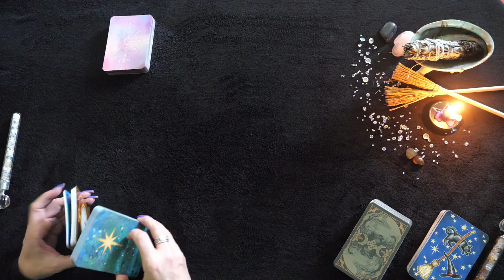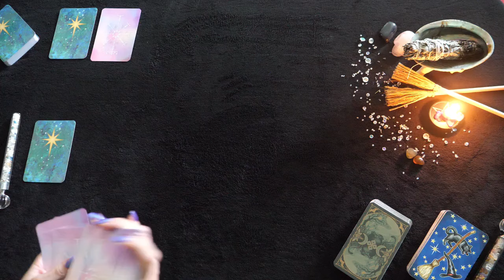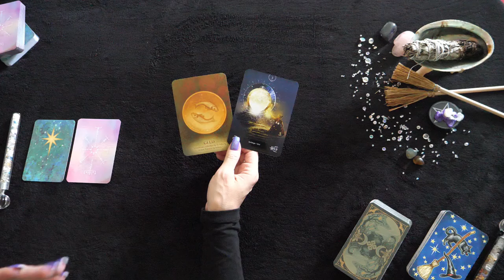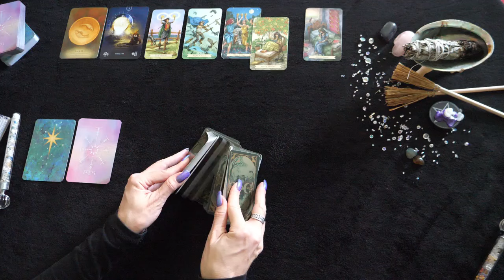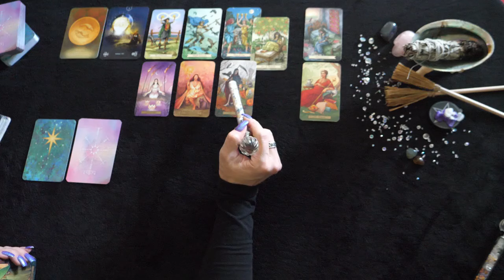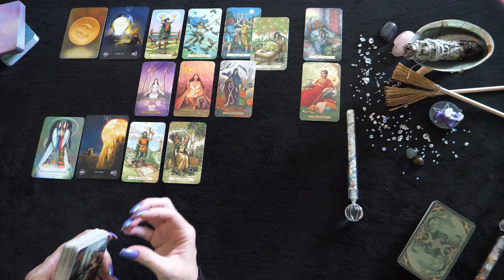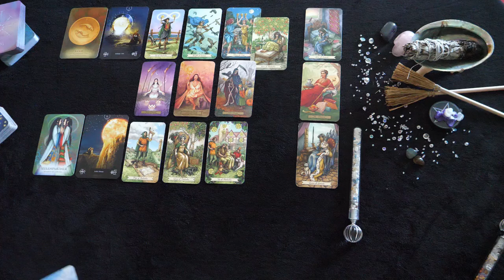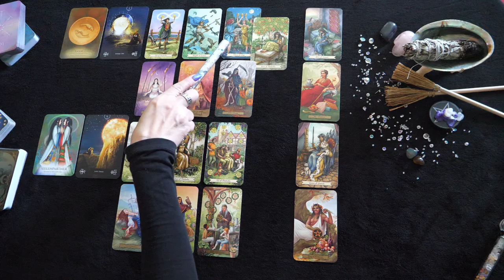Waage ♎️ | Anfang bis Mitte Juli 2024 | Große Veränderungen stehen an.